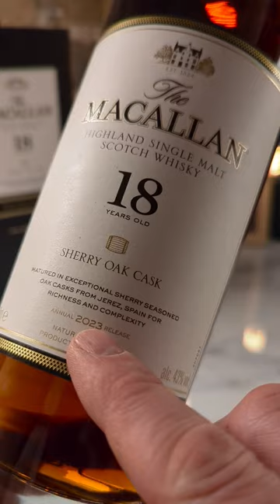Release Alert - Macallan 2023 18 Year Old